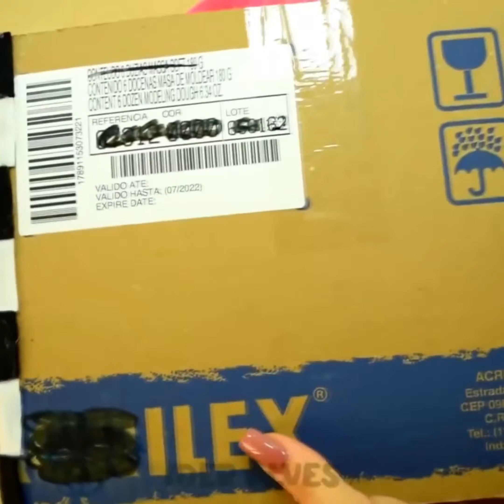💡✂️😍 Transforme Papel em Arte Ideia Incrível de DIY e Decoração com Reciclagem!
Descubra uma ideia incrível de decoração DIY com papel que vai deixar sua casa deslumbrante! Neste vídeo, você aprenderá técnicas de artesanato e reciclagem para transformar simples folhas de papel em peças decorativas incríveis. Solte sua criatividade e explore as infinitas possibilidades que o papel oferece. Aprenda passo a passo como fazer projetos únicos e personalizados, trazendo vida nova a sua decoração. Além de ser uma forma econômica de decorar, você estará contribuindo para a preservação do meio ambiente ao utilizar materiais reciclados. Seja você mesmo o designer da sua casa, dando um toque especial com essa decoração encantadora. Assista agora e inspire-se para criar sua própria obra-prima com papel!

Discover an amazing DIY paper decor idea that will make your home look stunning! In this video, you'll learn crafting and recycling techniques to turn simple sheets of paper into amazing decorative pieces. Unleash your creativity and explore the endless possibilities that paper offers. Learn step by step how to make unique and personalized projects, bringing new life to your decor. In addition to being an economical way to decorate, you will be contributing to the preservation of the environment by using recycled materials. Be the designer of your home yourself, giving it a special touch with this charming decor. Watch it now and get inspired to create your own paper masterpiece!